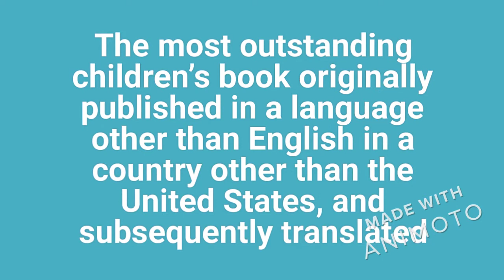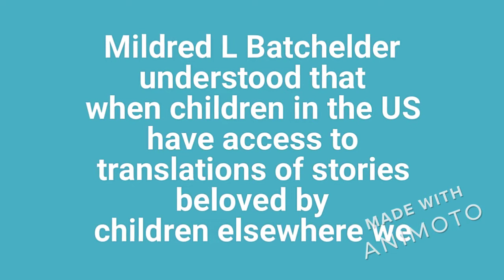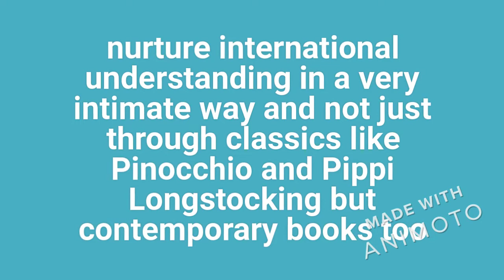Batchelder Award Project 3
A brief overview of the Batchelder Award